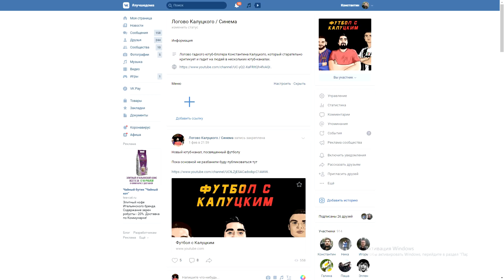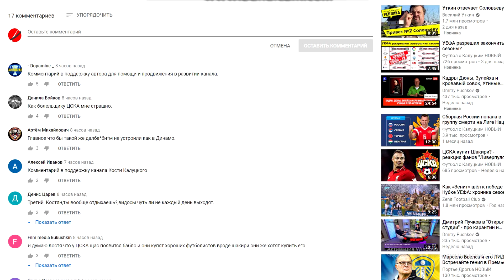Промес сядет в тюрьму! - мнение голландцев